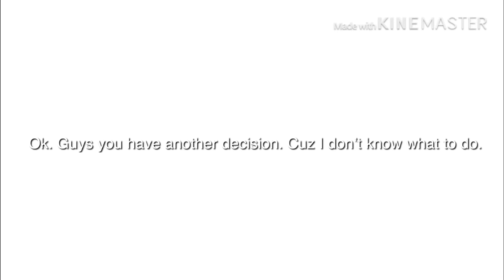Watch this please. Pls.